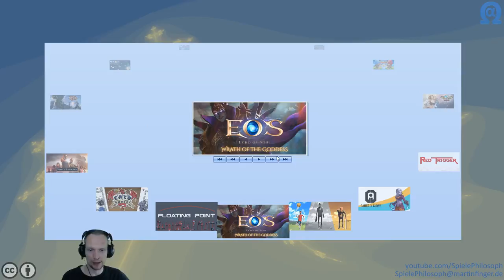Let's Play von Echo of Soul - Angeschaut & Ausprobiert - Folge XXXII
In dieser Folge von Angeschaut & Ausprobiert spiele ich wieder ein RPGMMO. Bei Echo of Soul gibt schon der Name einen Hinweis darauf, dass es eine Spielmechanik gibt, welche darin besteht Seelen einzusammeln. Nach der Läuterung unreiner Seelen stehen diese dann für vier Spezialfähigkeiten zur Verfügung. Auf jeden Fall ein weiteres schönes MMO. Ich weiß nur noch nicht wann ich mir einmal die Zeit nehmen werde, um diese vielen Welten einmal vollständig zu erkunden und zu erleben.